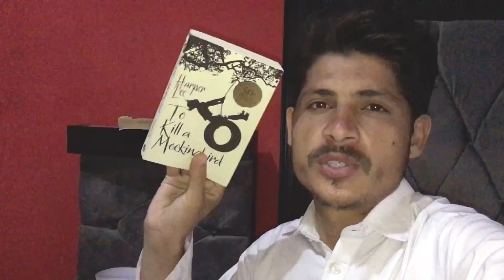Achanak barish shuru ho gai 😳 | vlog-233 | 16-5-23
Achanak barish shuru ho gae

As I was going to college but on the way the rain began very unusually and shocking was that after few minutes weather changed in 180 degree…